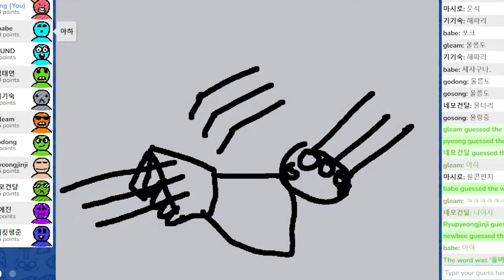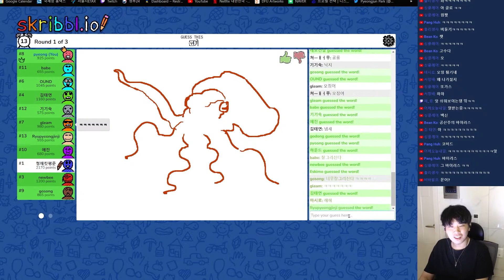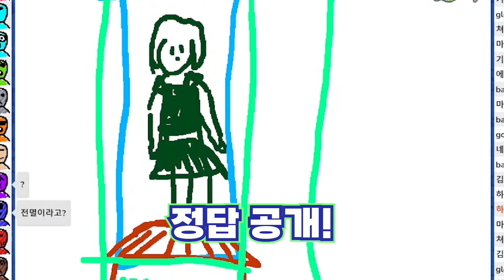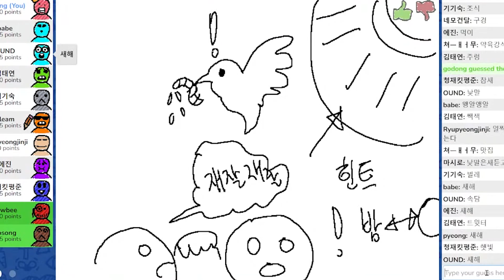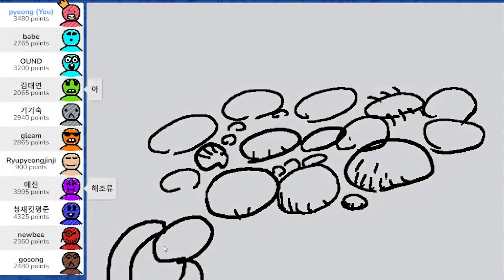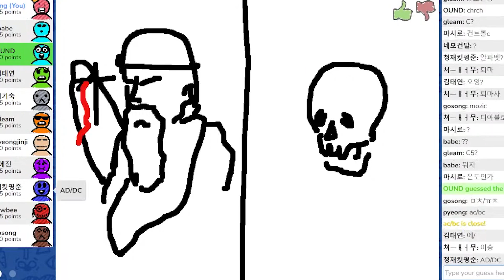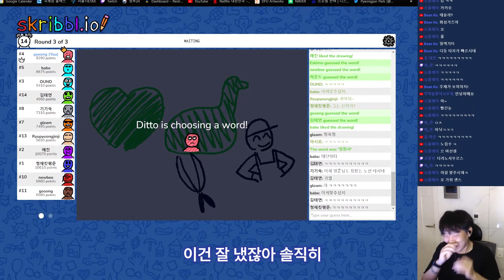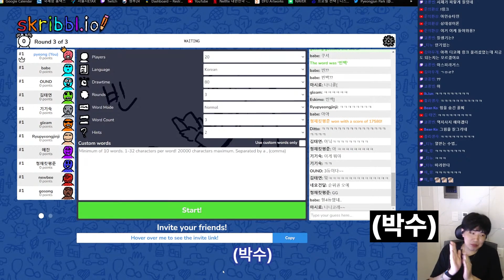[시청자참여] 희노애락이 담긴 캐치마인드 영상 - 2023.02.22 라이브 편집본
📢 본 영상은 라이브 편집본이에요

하단 디스코드 링크에 그림 올려주시면 수요일 저녁 방송에서 피드백 해드리고 있어요

매주 화요일, 수요일 저녁 방송!